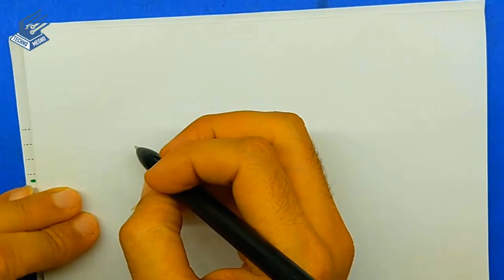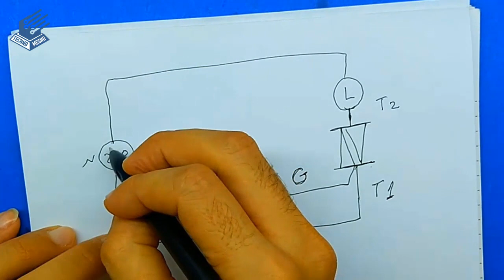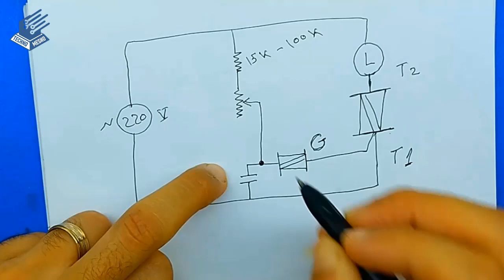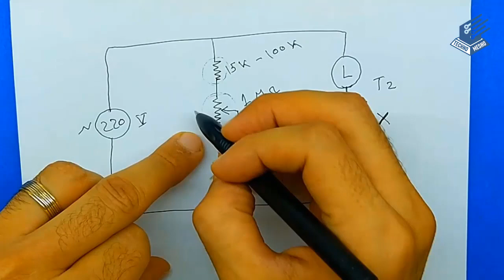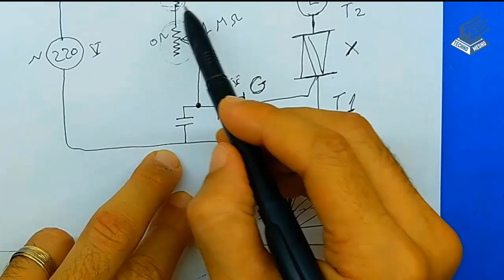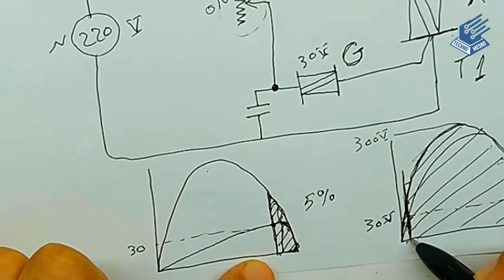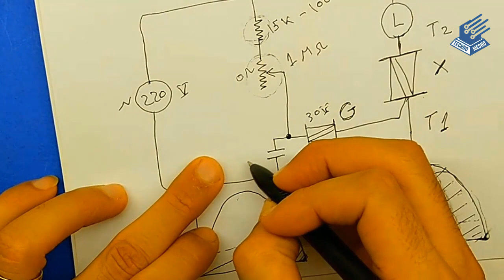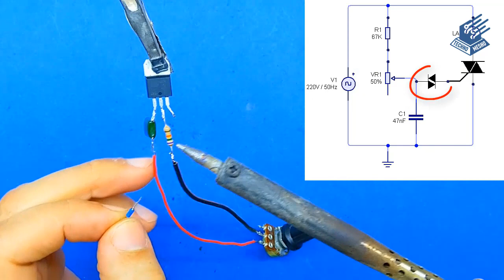ابسط دائرة ديمر simplest dimmer circuit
تصميم اقوى و ابسط و افضل دائرة مفتاح الديمر dimmer بنفسك فى المنزل للتحكم فى الاجهزة 220 و شدة الاضاءة و سرعة المحركات ( الشنيور او المثقاب و الصاروخ ) و المواتير و المروحة التيار المتردد AC بواسطة الترياك و الدياك Light Dimmer circuit
triac , diac